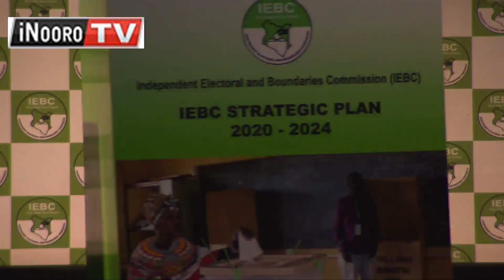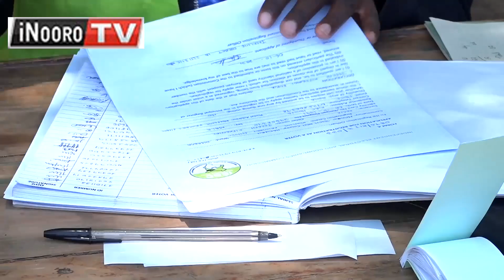Watho wa IEBC wa kwendekithia ũigananu wa arũme na atumia